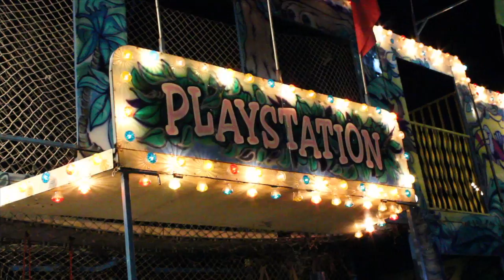SADADAY - MY EVERYTHING (OFFICIAL VIDEO)